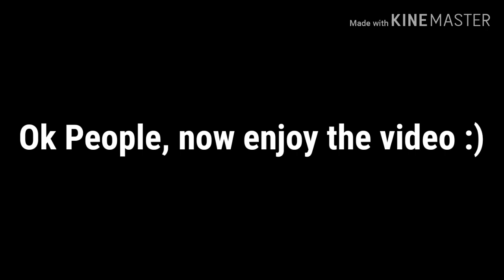PBS Parodies Fun - PBS Destroys Viacom 1976 Logo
@88Buttee Network's Old Video